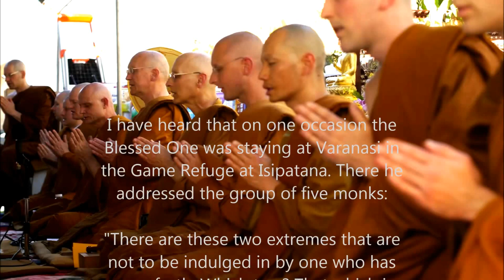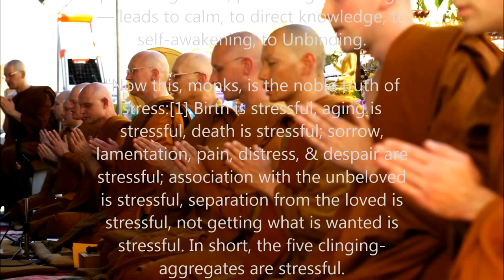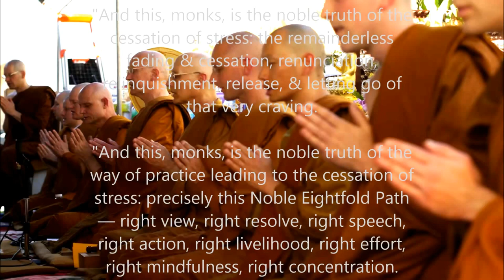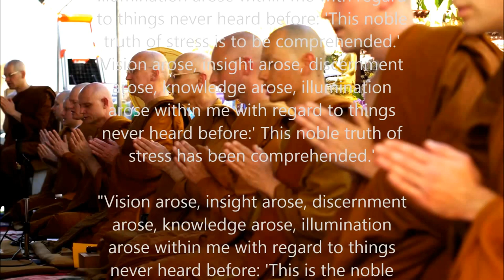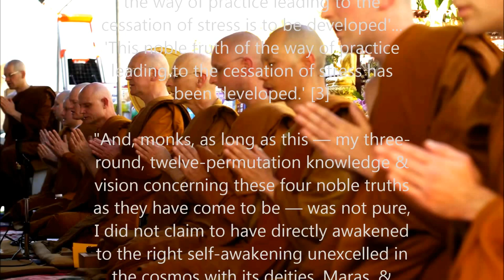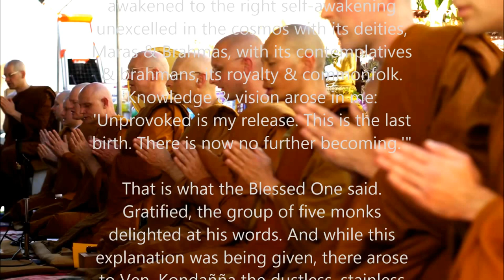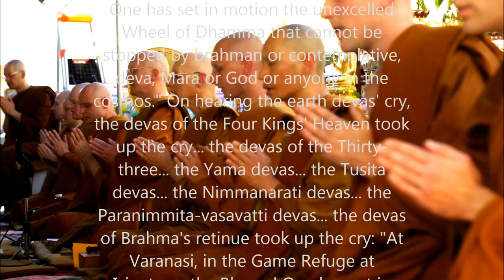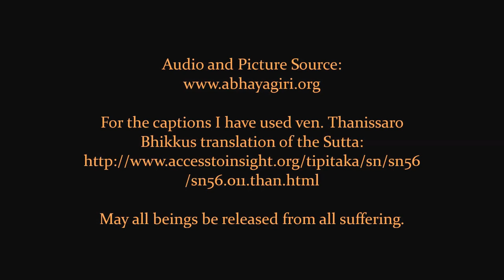Dhammacakkappavattana Sutta - Pali Chanting - Abhayagiri Monastics (+ english translation)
Theravadan Buddhist Chanting in Pali (with english textual translation) by Monastics of the Abhayagiri Buddhist Monastery.

Indtroductory chant by the ven. Ajahn Amaro:
"[Anuttaram abhisambodhim sambujjhitva tathagato Pathamam yam adeseesi dhammacakkam anuttaram Sammadeva pavattento loke appativattiyam Yatthakkhata ubho anta patipatti ca majjhima Catusvariyasaccesu visuddham nanadassanam Desitam dhammarajena sammasambodhikittanam Namena vissutam suttam dhammacakkappavattanam Veyyakaranapathena sangitantambhanamase]
[Unexcelled is the Supreme Enlightenment, understood perfectly by the Accomplished One. For the first time was expounded the Wheel of the Law unsurpassed, thoroughly set rolling forth in the world, never to be rolled back; wherein both extremes had been uprooted, and conduct through the mean through the Four Noble Truths, the pure and perfect insight, had been expounded by the King of Righteousness; the Exposition of the Perfect Enlightenment. Through the renowned discourse called "The Rolling Forth of the Wheel of the Law"; by reading the discourse, let us chant the sacred text!]"
Audio and Picture Source - For the captions I have used ven. Thanissaro Bhikkus translation of the Sutta
- May all beings be released from all suffering -
Links:
Chanting Booklet Pali/English by ven. Thanissaro Bhikkhu: